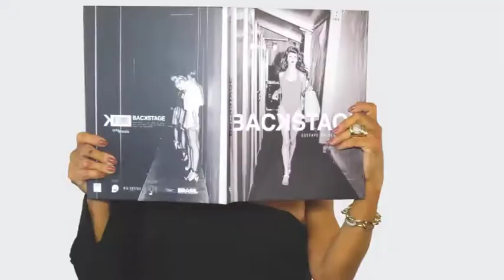LAURA DESAPEGA RS 05/08/18